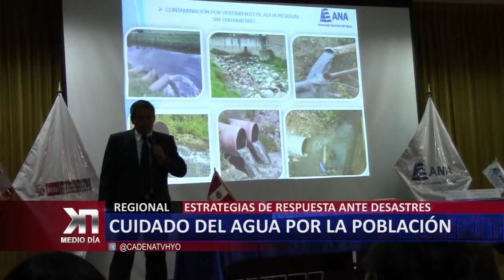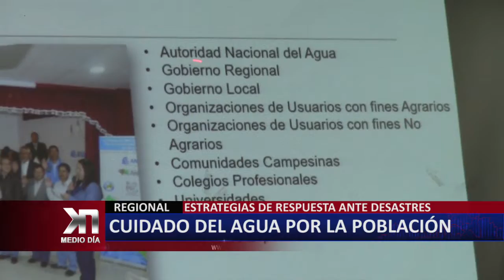CUIDADO DEL AGUA POR LA POBLACIÓN